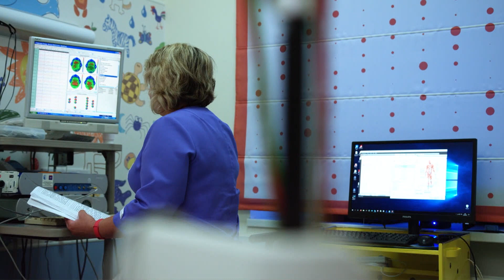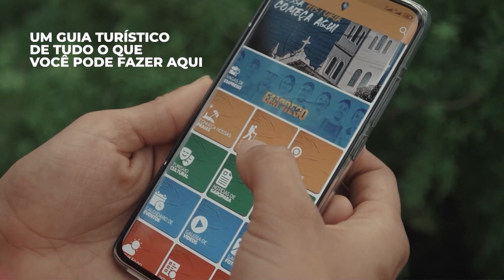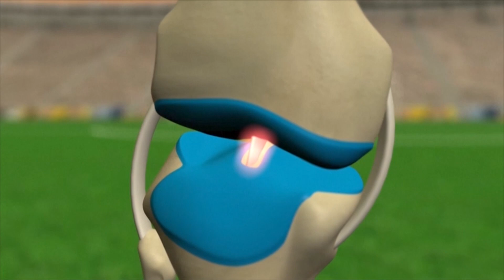PIX NEWS - Ao Vivo (18/10/2023)